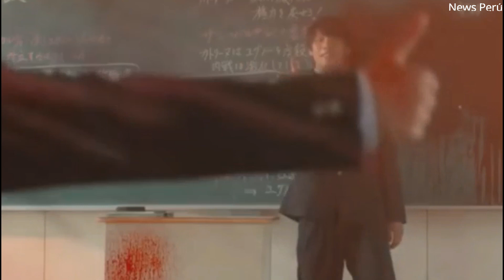EL JUEGO DEL CALAMAR Y SUS SIMILITUDES CON AS THE GOLDS WILL